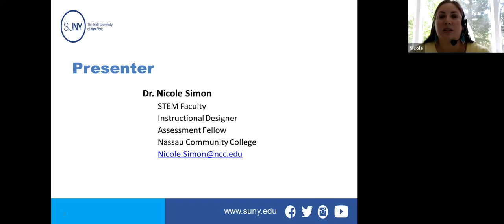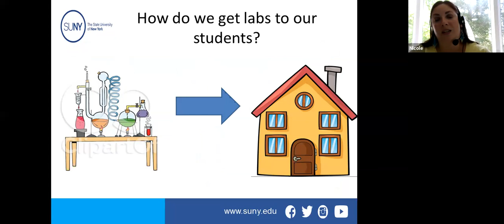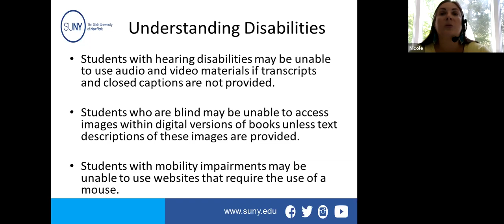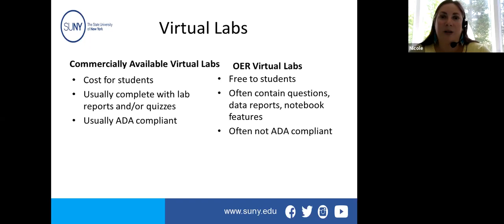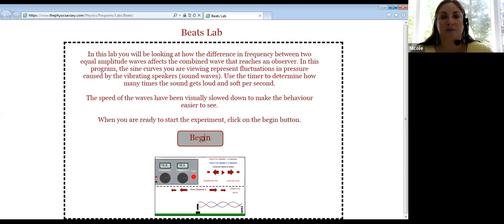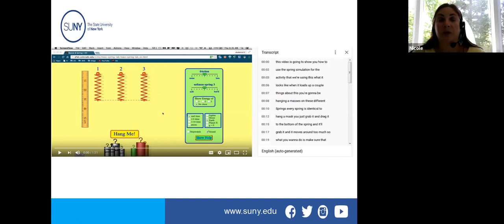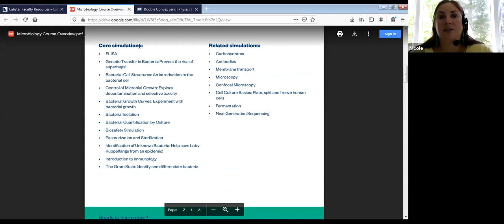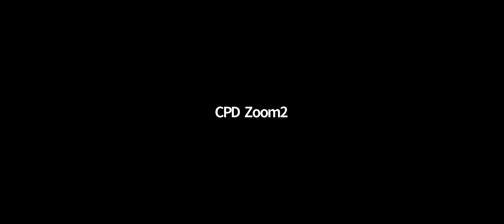SAW: Online STEM Lab Accessibility